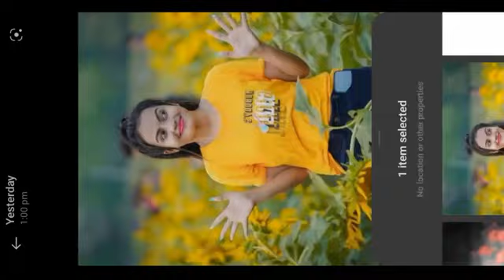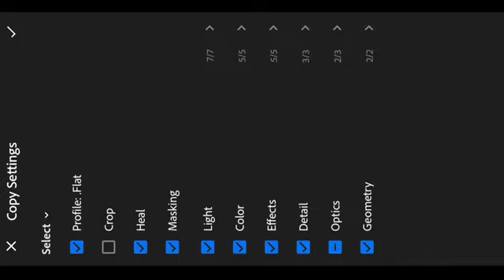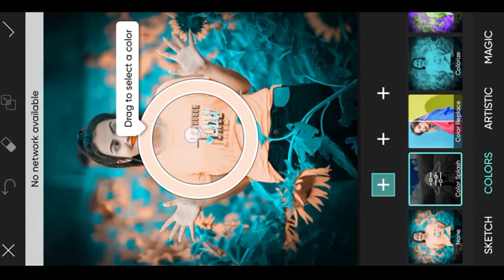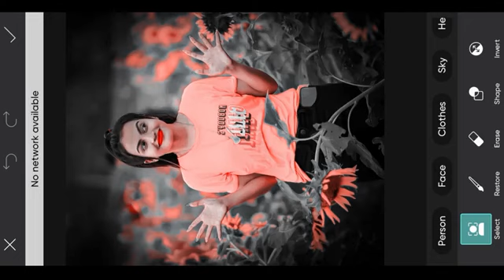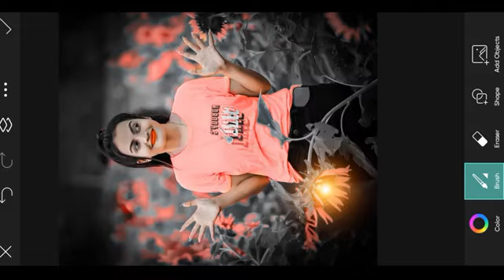Photo Editing | picsart photo editing | snapseed photo editing | Lightroom photo editing | MKmandeep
photo editing
photo editing in online
photo editing best aap
photo editing online free
photo editing download aap
how photo editor
photo editing background krishana png
whihout photo editing
near photography
photo editing royal background
near Photoshop
picsart photo editing new
snapseed photo editor new
picsart photo editing full HD download
picsart photo editing background download
editing
kese
Kare
kaise
Snapseed Best Realistic Color Effect Editing Tricks
Best Color Effect
Best Color effect Android app
Best photo effects editing MK mandeep yadav01
picsart background change
picsart editing
picsart tutorial
cb edit
photo editing
picsart
Lightroom photo
Lightroom
Lightroom presets photo editing
Lightroom presets download kaise Karen
MK mandeep yadav01
snapseed photo editing
snapseed photo
snapseed photo editing video
snapseed
sketchbook photo
sketchbook
sketchbook face smooth
sketchbook photo editing video 2022